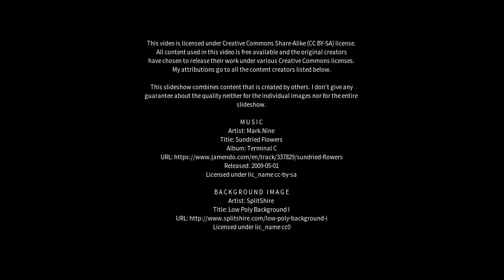Best places to visit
Best places to visit - Ebbw Vale (United Kingdom) Best places to visit - Slideshows from all over the world - City trips, nature pictures, etc.